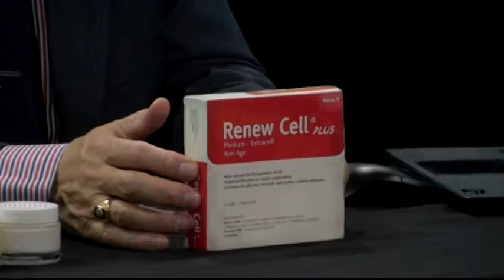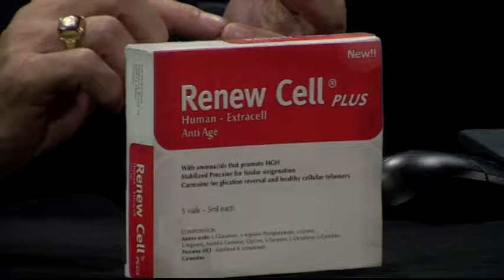Soluciones Estéticas 2018 E09 B03